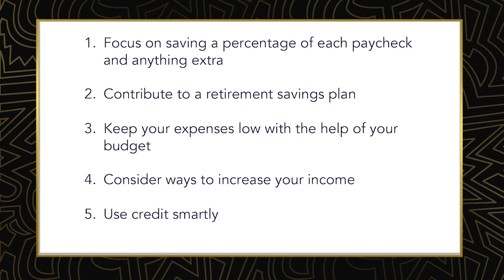5 steps to retire RICH 💰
Bola Sokunbi, the founder of Clever Girl Finance, explains how you can jumpstart your investments and savings through programs like a retirement savings plan. These can range from 401k or IRA's. Bola also gives a deep dive into the difference between savings and investments.

OneUnited Bank, N.A. Member FDIC.